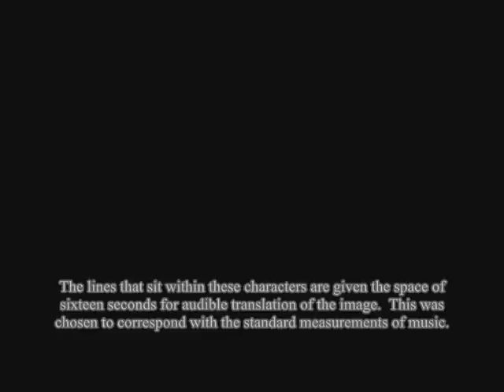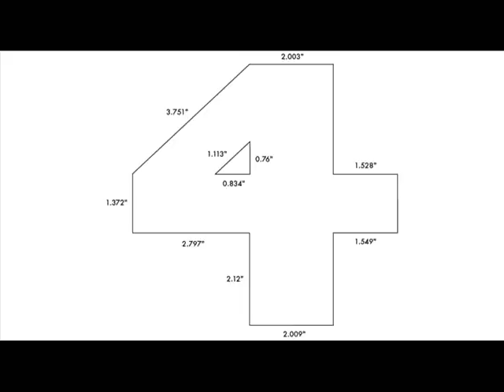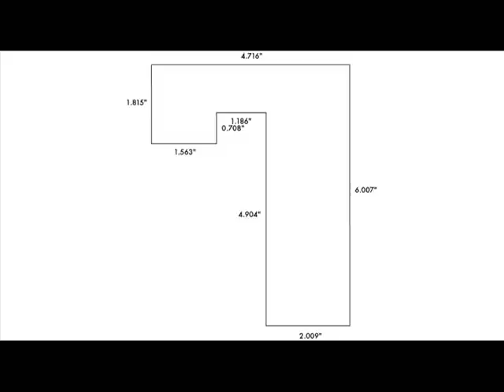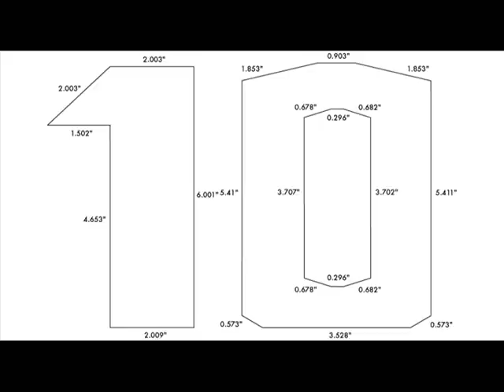Sonic Clock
An art project.  The music is dictated by measurements of each number.  So it fuses symbols of time, audio and visual (sound and numbers), with some other neat stuff.  You make it what you want.  Ok?